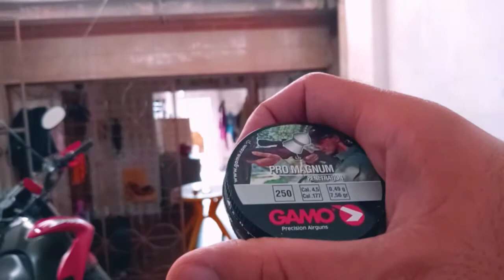B19 - X 4.5 - Chumbo 4.5 para Caça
Carabina de Pressão 4.5
Melhores chumbos para caça
Disparo a 15 metros
Carabina B19 X
CBC - BAM
Calibre 4.5
Kit Inverter 45Kg - Elite Airguns

B19X 4.5 - PYRO TARGET - CHUMBO PUMA
Carabinas de Pressão, B19-X,

Modelo: Carabina de Pressão B19-X,
Marca: CBC,
Cor: Madeira,
Calibre: 4,5 mm (.177),
Coronha: Madeira de lei tipo Monte Carlo,
Cano: Em aço com acabamento oxidado negro,
Mola: Convencional,
Aparelho de Pontaria: Com fibra óptica e alça de mira com regulagem micrométrica vertical e horizontal. Massa de mira fixa protegida por túnel,
Engatilhamento: Alavanca acionada pelo basculamento do cano,
Trava de Segurança: Automática e ambidestra acoplada no gatilho,
Comprimento Total: 108,5 cm,
Comprimento do Cano: 42 cm,
Velocidade aproximada: 305 m/s (1000FPS),
Energia: 17 - 20 joules,
Tamanho do trilho: 11 mm (estilo ranhura),
Dimensões com embalagem: 5,5 cm x 120 cm x 15 cm,
Peso: 3.046 Kg,
Soleira emborrachada, garantindo a segurança, o grip e o cano possuem detalhes texturizados que ajudam para que a mão não escorregue, gerando uma melhor empunhadura.
Gatilho especial com ajuste de curso, para que você possa aumentar ou diminuir sua trajetória, customizando da forma que você preferir para ter maior controle nos disparos,
resultando assim em uma melhor performance.
Para engatilhar é através do cano basculante, tiro a tiro, com carregamento direto no cano.
Ela possui trava de segurança acoplada ao gatilho e sistema de segurança que impede o disparo com o cano aberto.

Tiro Esportivo, B19X 4.5,
B19, CBC, BAM, B19X, Carabina de pressao, Duglan,
Carabina, Ar Comprimido, Carabinas de Ar,
Tiro Esportivo, Teste Balístico, Airgun, Airguns, Arma, Armas, Espingarda,
Chumbinho, Chumbo, Rifle, Potencia, Gás Ram 45Kg Elite Airguns,

Gas Ram Elite Airguns 45Kg, Elite Airguns, Gás Ram, Gas Ram,
Kit Inverter, Inverter, Kit, Elite Airguns, 45 Kg, 4.5, Rotativo, Pistao Rotativo,